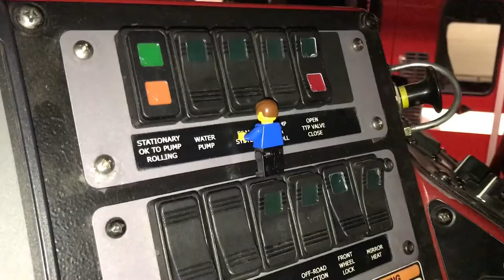Be Careful What You Wish For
2018 Family Film Festival - Second Place Winner